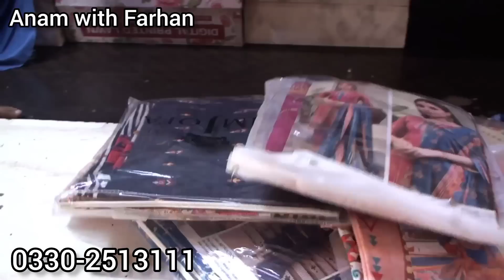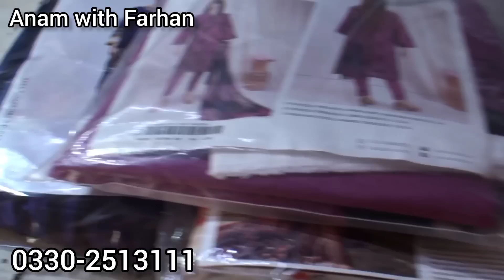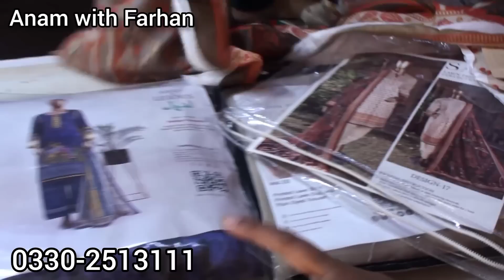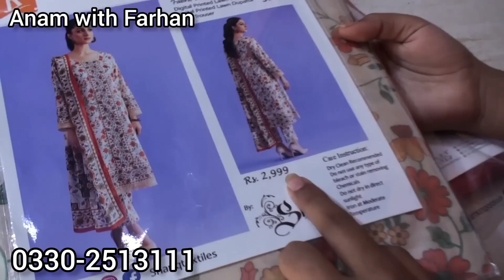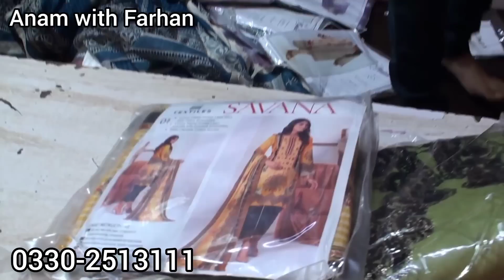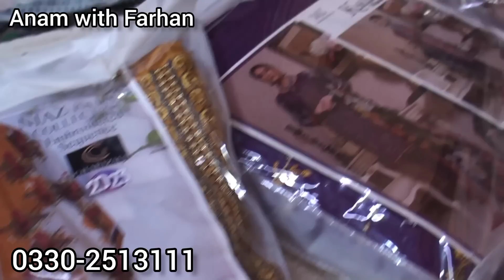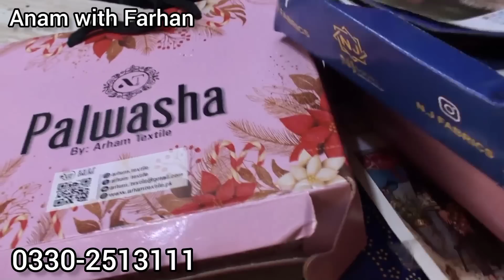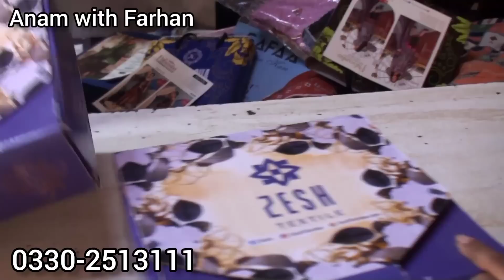***Ranchorline 2 days stock clearance sale***| Ranchorline market in karachi| Saya | Khaadi |Bonanza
Assalamualaikum!!!

For online orders:
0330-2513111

Shop address:
Designer collection:
Shop#B1, Sadiq centre, near Sabri masjid, ranchorline Karachi

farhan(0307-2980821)